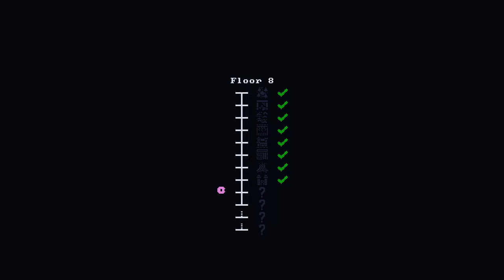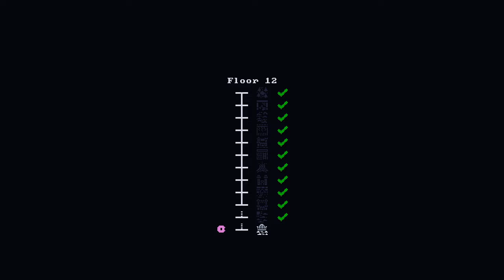Shut Up And DANCE | Tiny Rogues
Better when I'm dancing

The Dancer's main ability, Flourish, guarantees a lucky hit on every fifth primary attack. This lucky hit rolls the damage twice and takes the higher roll, often triggering special effects. Lets see what cool builds we can get on this character! Can we achieve the Maxibee?